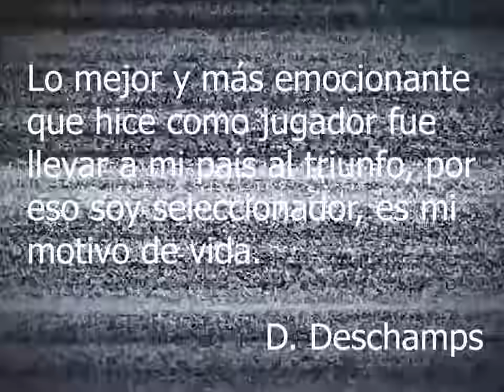DIDIER DESCHAMPS 🤯 EL ORÍGEN DEL LÍDER FRANCÉS 😱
Didier Deschamps es un gran entrenador, pero también fue un incríebl futbolista. Uno de los mejores palmarés del momento y líder de la primera Francia campeona. Deschamps puso las bases en la Francia de hoy en día.

00:00 Didier Deschamps jugadas
00:50 Didier Deschamps gol
01:30 Didier Deschamps Historia
01:50 Didier Deschamps Nantes
02:10 Didier Deschamps Marsella
02:20 Deschamps Girondins Bourdeos
02:40 Deschamps goles Marsella
03:20 Deschamps Francia
03:40 Deschamps Juventus
04:10 Deschamps 1998
04:30 Didier Deschamps skills
04:50 Deschamps goles juventus
05:20 Didier Deschamps Chelsea
05:40 Didier deschamps euro 2000
06:20 Deschamps Valencia
06:50 Deschamps entrenador francia

Carácter y liderazgo al servicio del equipo. Un hombre con un par de huevos y un físico increíble.

Didi siempre será el eterno infravalorado, su fútbol no era muy vistoso, pero con su palmarés demostró que es una leyenda. Inteligente y serio, triunfó en todos los equipos a los que fue.

Fuerza y disciplina, jugó con muchas leyendas y de entre todas ellas él fue el
líder. Educó y enseñó a todos y poco a poco fue ganando los grandes títulos del fútbol mundial.

Relájate y disfruta, porque vamos a conocer la historia de Didier Deschamps, el gallo francés.